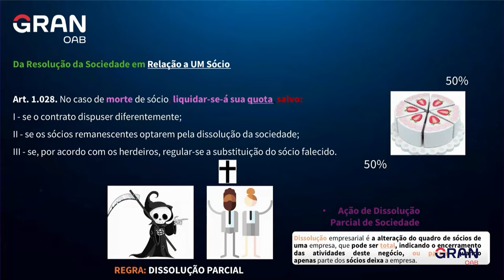OAB Express: Dicas sobre Resolução da Sociedade para a 1ª fase do Exame da OAB!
Neste vídeo, a professora Lorraine Bonadio trará dicas para você entender e acertar questões sobre Resolução da Sociedade para a 1ª fase do Exame da OAB.